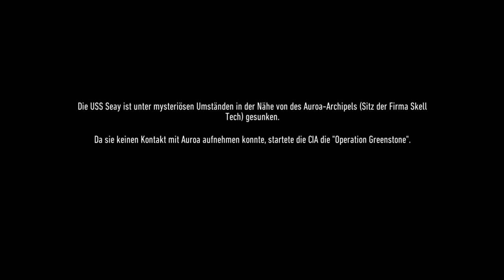Let´s Play Ghost Breakpoint BETA #001- 32 Ghosts waren es |German (Blind)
Herzlich Willkommen zur Beta von Ghost Recon Breakpoint

Wir dürfen die Beta von Breakpoint anspielen und schauen mal wie es so läuft. Sorry wegen der schlechten Grafik (das fertige Spiel wird dann besser)